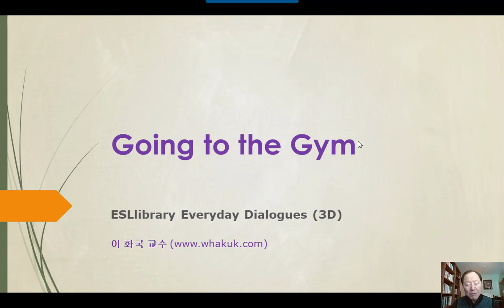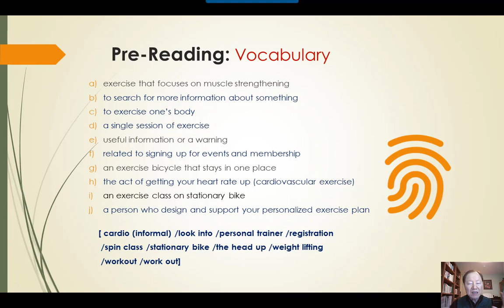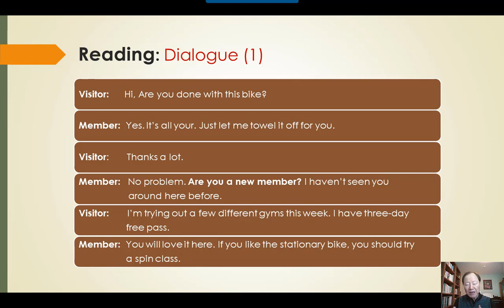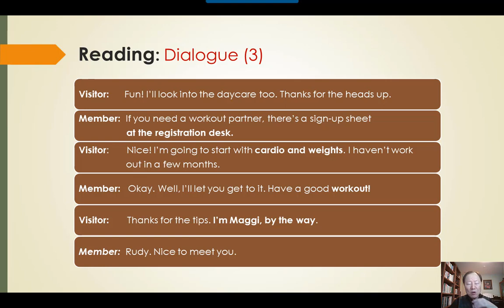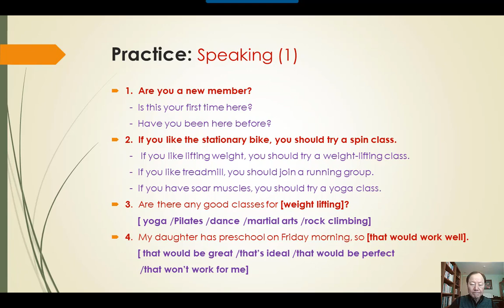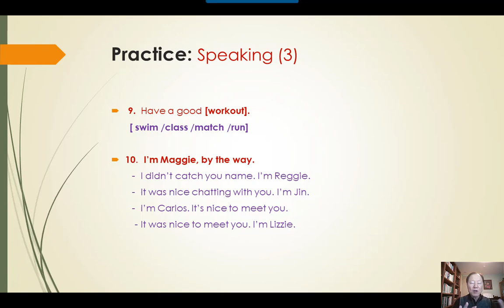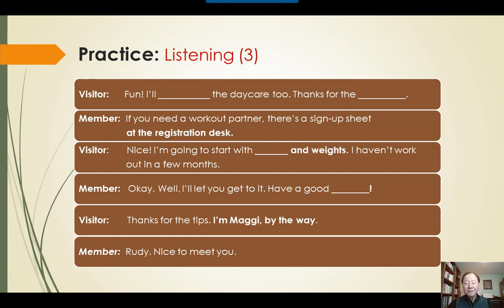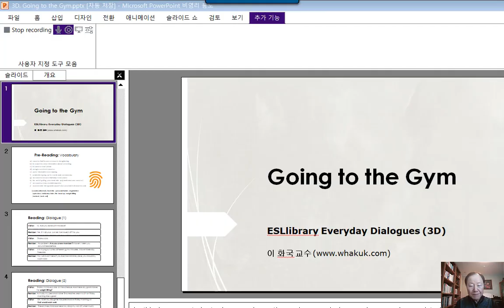미국 생활 영어 회화 - ESL4K 3D. Going to the Gym